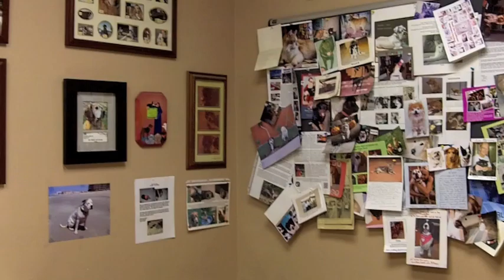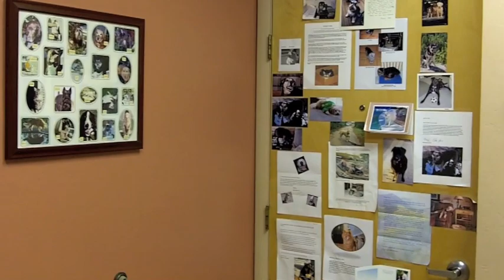Southwest Veterinary Oncology Exam room.m4v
Southwest Veterinary Oncology exam room is filled with letters, thank you notes and pictures of previous and existing patients.